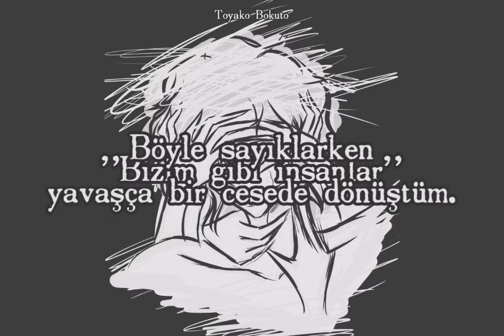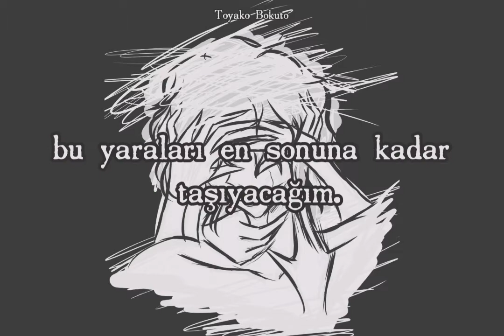jon-YAKITORY feat. Ado - Shikabanese | Türkçe Altyazılı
Şarkı: シカバネーゼ / jon-YAKITORY feat. Ado

Romaji Lyrics:

Ashita no koto o kangaeru koto mo iya ni natte nda
`bokura nante, bokura nante’
sō iinagara shikabane to-ka shita nda

are ya kore ya to kangaete wa mata
hai mawatte nda
shi o omotte chi o haite
doko ka tōku urotsui tsudzukenda
kono jigoku kara nukedasenai to satori kittenda
mō kokoro nante moroi mon de ichido kudaketara modorya shinainda
dō ka tatta ichido
jikan ga modotte kureru no naraba
don’na koto mo itowanai
yubi no ichi nihon datte sasagetai

waraenai yo zutto
atarimae no kanjō wa anata to tomoni kiesatte itta
sō sa

Sennen tatte mo ienai
kono kizu o seotte o shimai
nē, kamisama
koroshite koroshite yo, nē
zenbu boku no sei sa
onaji yōni modose wa shinai
saigo ni mata
waratte waratte yo boku ni

dareka o urametara dorehodo kirakudatta nda
yueni kyokkei jibun o basse
kenkōna kokoro o kui korosunda
jibun no miniku-sa ni hotohoto akirete shimatta nda
me o tsubushite mimi o kitte
soredemo koe wa kiete kurenai no sa

nan’nen tatte mo mata
shinda yō ni ikiru boku o
sā kamisama kowashite kowashite yo ne e
dō nattatte shiranai
karakara ni kawaku boku no shinzō ni sa
sawatte sawatte yo nē

ā kono mama toki ga sugite
furukizu ni mo narezu zutto

honshō nante misenai
utsukushī bokura no mama
sā kamisama kowashite kowashite yo nē